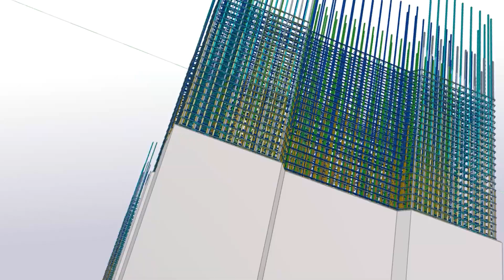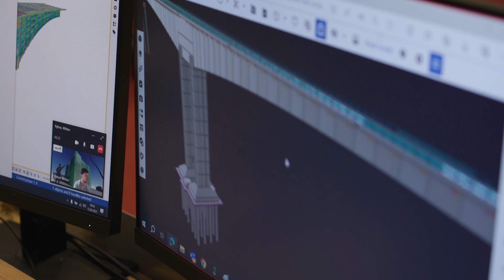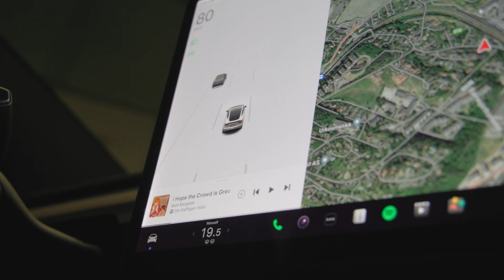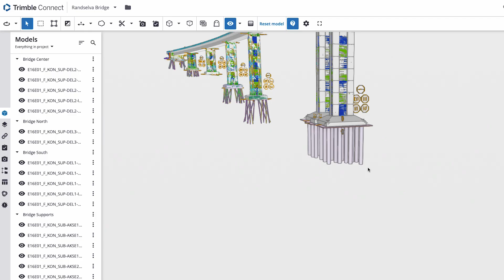Bridging the Future Episode 1: Death to Drawings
Imagine constructing a 643-meter-long cantilever concrete bridge, with over 200,000 reinforcing bars and 200 separate pour phases, 55 meters above a Norwegian valley – without traditional 2D drawings. It's an ambitious vision brought to life by the Randselva Bridge.

When the Norwegian public roads administration asked the design-build team to deliver the Randselva Bridge entirely in 3D, the request was met with cautious optimism. Relying solely on a Building Information Modeling (BIM) for a project of this size was unheard of, but the design-build team of Sweco, PNC, Armando Rito Engenharia and Isachsen was up for the challenge.

The design team was led by Tiago Vieira, Managing Director, at Armando Rio Engenharia who then collaborated extensively with the engineering team at Sweco led by structural engineer, Øystein Ulvestad.

Join us for a video tour of this historic project, from concept to completion.